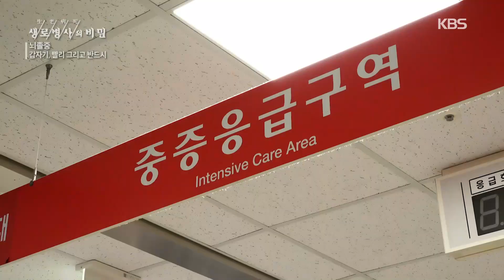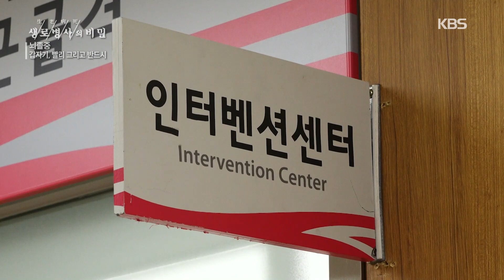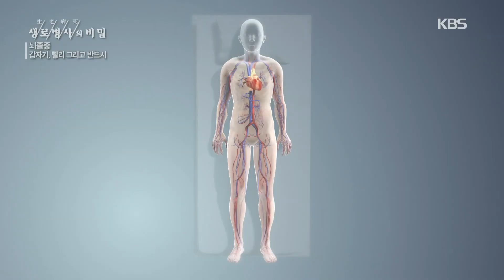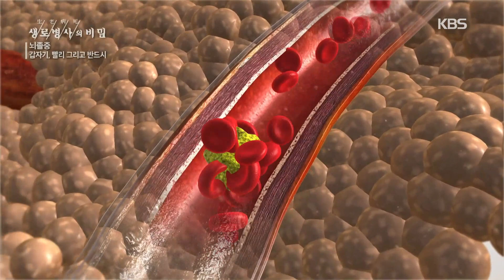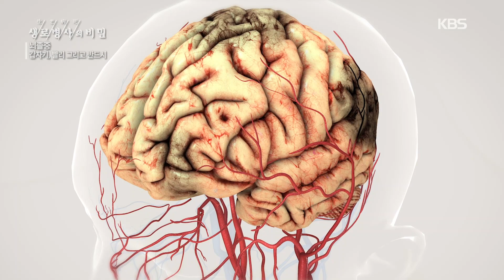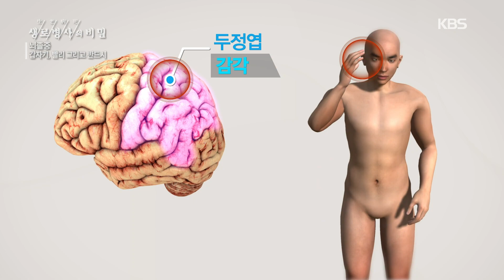뇌졸중은 어떤 병? (KBS 20220914 방송)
■ 뇌졸중은 편마비, 언어장애와 같은 증상들이
갑자기 빠르게 오는 것이 특징입니다
뇌졸중의 증상과 후유증에 대해 알아봅니다

2022년 9월 14일 방송된 생로병사의 비밀 [뇌졸중 : 갑자기, 빨리 그리고 반드시]입니다

[인터뷰]
이승훈 서울대학교병원 신경과
장인복 한림대학교성심병원 신경외과
차재관 동아대학교병원 신경과
배희준 분당서울대학교병원 신경과